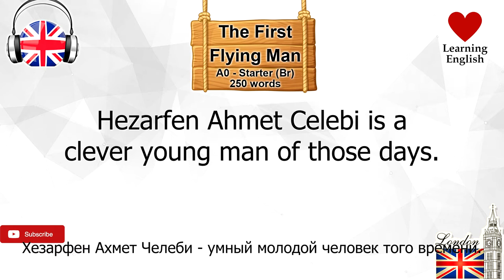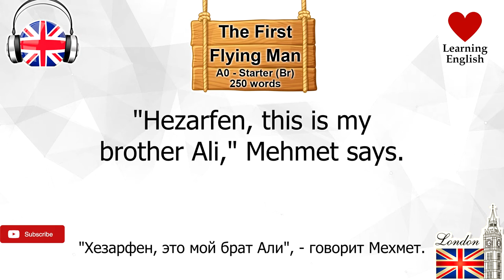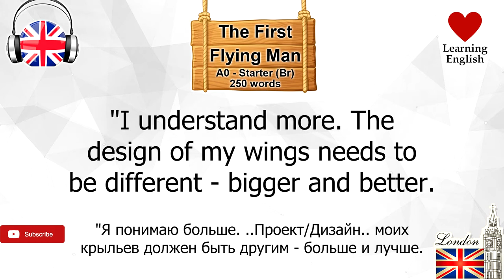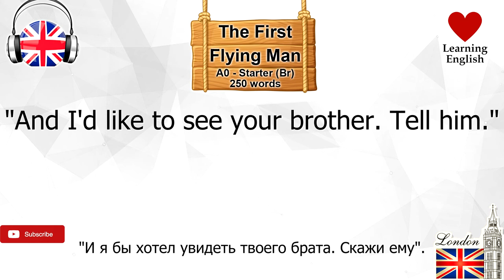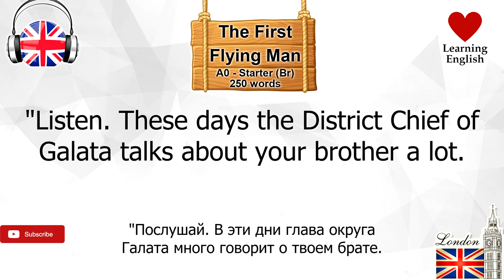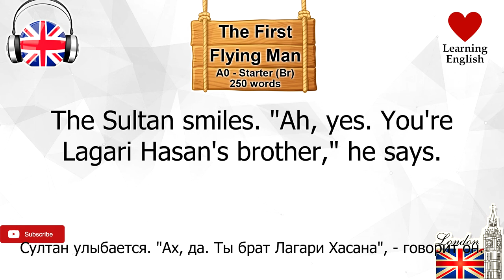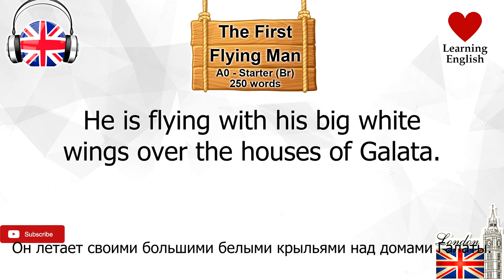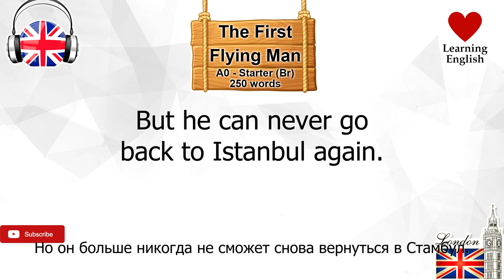Starter 250w_The First Flying Man_British Pronunciation